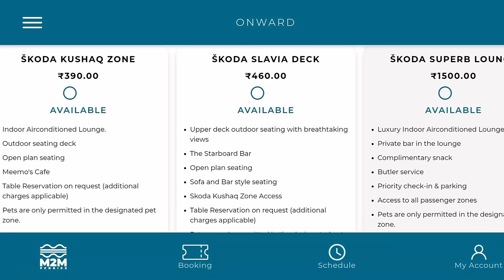EP1: Mumbai To Alibaug | Mumbai Trans Harbour Link | M2M Ferry | Varsoli Beach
EP1: Mumbai To Alibaug | Mumbai Trans Harbour Link - Longest Sea Bridge | M2M Ferry | ASP_VLOGS007

Embark on an exhilarating road trip from the bustling city of Mumbai to the serene coastal town of Alibaug, experiencing the perfect blend of modern infrastructure and natural beauty. Begin your journey by crossing the iconic Mumbai Trans Harbour Link, a marvel of engineering that connects Mumbai with the mainland. As you drive over this impressive cable-stayed bridge, marvel at the panoramic views of the Arabian Sea and Mumbai's skyline.

Next, add a touch of adventure to your road trip by taking the M2M ferry, a unique and scenic mode of transportation that adds a nautical charm to your journey. Feel the gentle sway of the boat as you sail across the water, providing a refreshing break from the road.

Arrive at Alibaug and make your way to Varsoli Beach, a hidden gem along the Konkan coastline. Enjoy the tranquility of this less crowded beach, where the golden sands meet the soothing waves. Take a leisurely stroll along the shoreline, breathe in the fresh sea breeze, and relish the picturesque surroundings.

Don't forget to capture the breathtaking sunset at Varsoli Beach, painting the sky in hues of orange and pink. Whether you're a nature enthusiast, a history buff, or simply seeking a peaceful getaway, this road trip promises an unforgettable experience. So, rev up your engines and set forth on a journey that combines modern marvels, maritime adventures, and the serenity of Varsoli Beach in Alibaug.